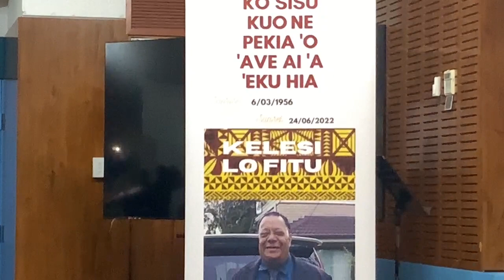Mea Fakaeiki 'o Sione Taukave -he- Lotu Fitikefu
Kelisi lo fitu